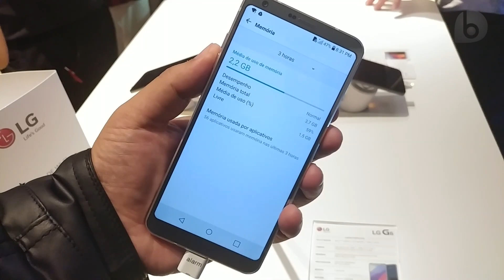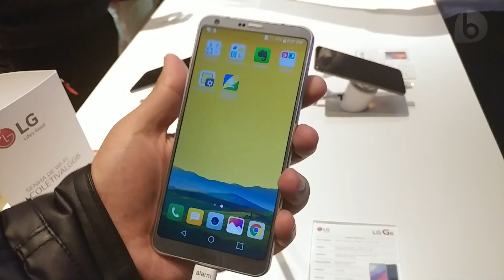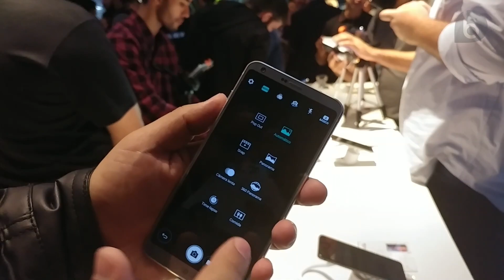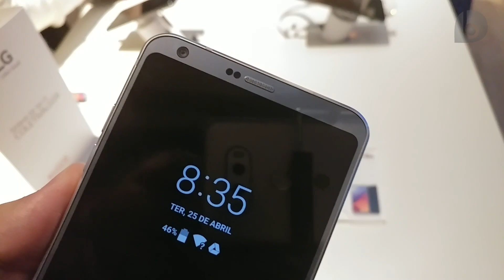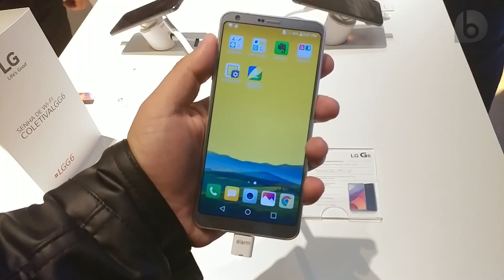LG G6 - Primeiras Impressões!!!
Colocamos as mãos no LG G6, direto do evento de lançamento. E vocês vão conhecer as primeiras impressões deste aparelho com uma tela que ocupa quase toda a área frontal! Apesar das 5,7 polegadas, o LG G6 tem o tamanho equivalente a um aparelho com tela de 5,2 polegadas! Ele ainda traz o chipset Snapdragon 821, 4GB de RAM, 32GB de armazenamento, bateria de 3230 mAh, bordas em metal e traseira em vidro e sensor de digitais. Outro destaque são suas câmeras: são duas traseiras, de 13MP, uma delas com um ângulo enorme de 125º; e a frontal de 5MP, com ângulo de 100º. Quer ver como ficou o aparelho? Então assista e confira!